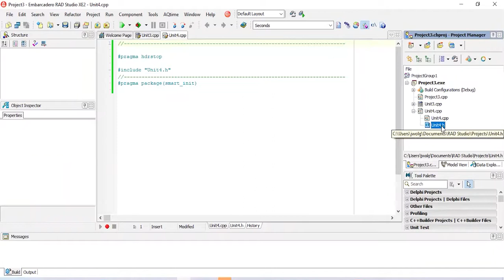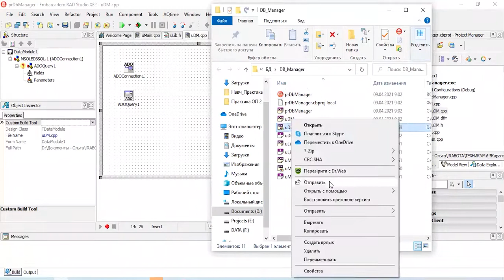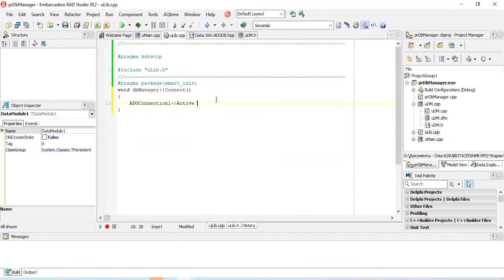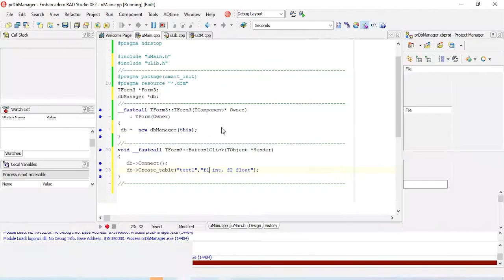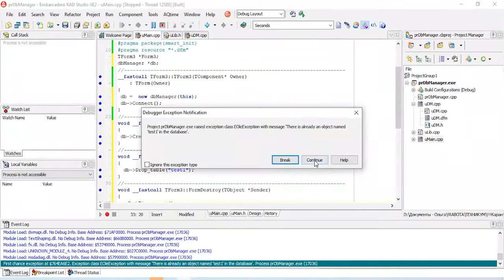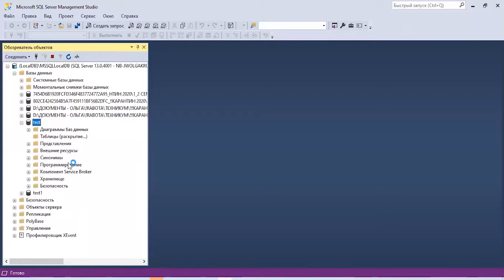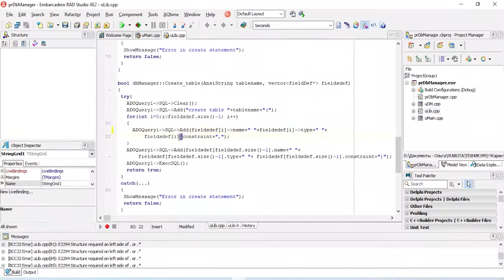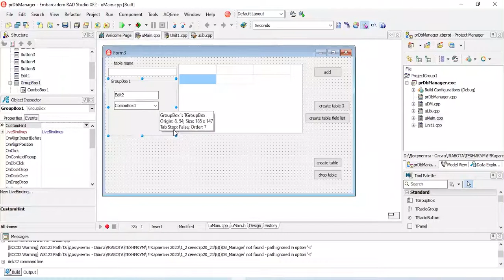Embarcadero RAD Studio. Подключение базы данных MS SQL Server и программное создание таблиц.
Технология ADO поддерживает общий механизм подключения баз данных разных форматов. В видео рассмотрено как подключить базу данных MS SQL Server и выполнять в ней запросы действия типа create table и drop table. Все действия над базой данных проводятся в пределах собственной библиотеки класса dbManager.